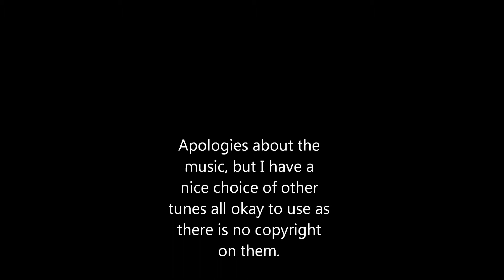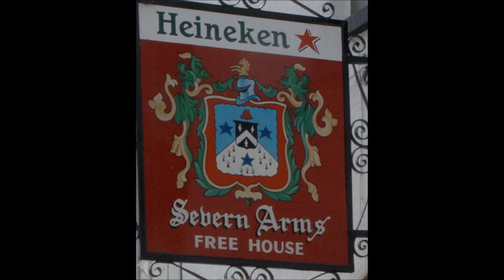Andy Compton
Description